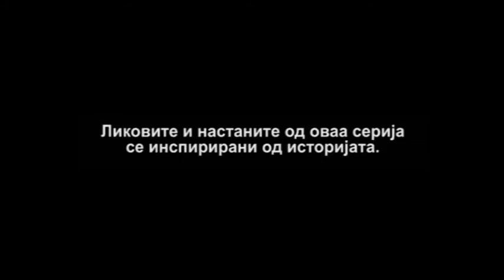17 sss 01